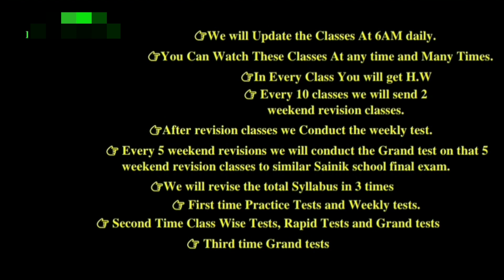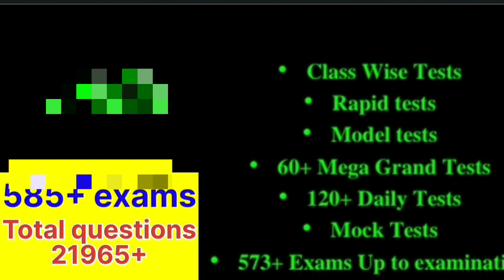సైనిక్ స్కూల్ ఎంట్రన్స్ ఆన్లైన్ బ్యాచ్ admissions fast filling .....